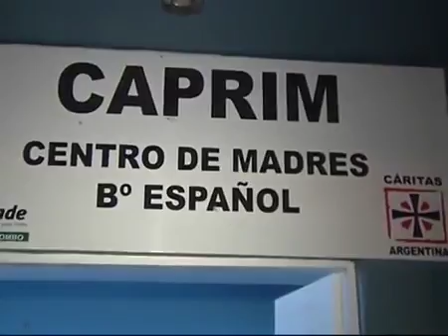17755 gemeinde paro Canal 10 Protesta vecinal en Villa Allende contra la inseguridad